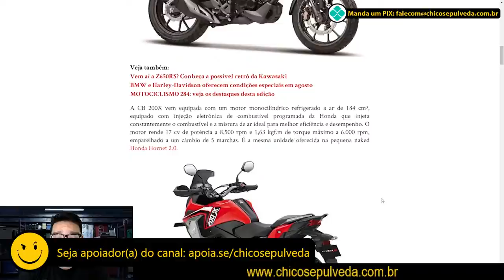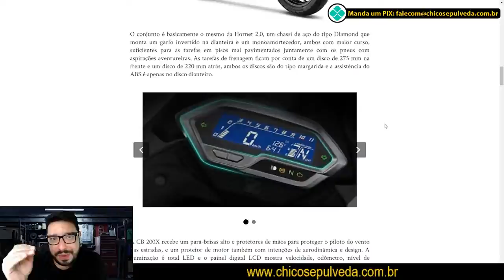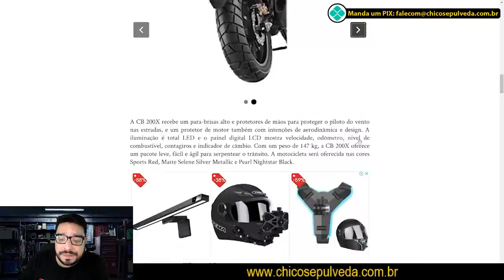REACT Honda CB200X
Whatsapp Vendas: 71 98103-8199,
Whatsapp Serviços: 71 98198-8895